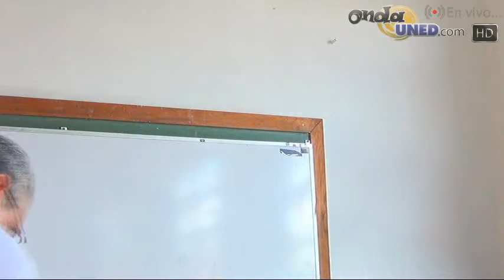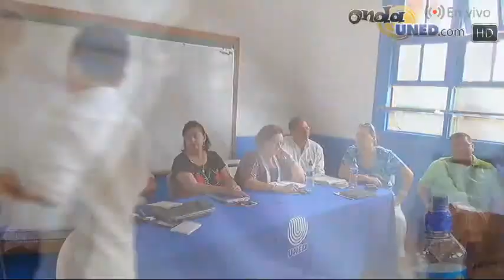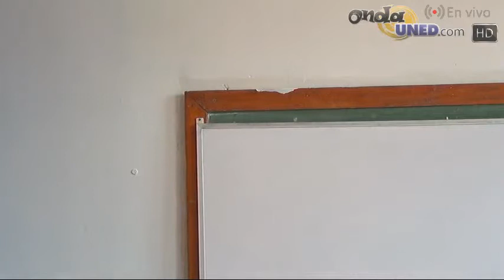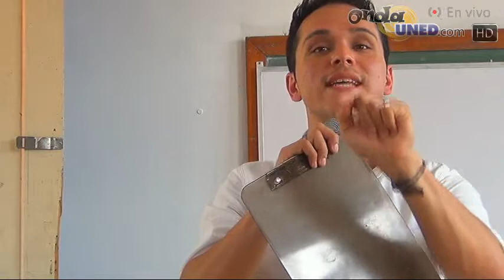VotoUNED Presentación de Candidat@s al Consejo Universitario desde el CeU de Atenas